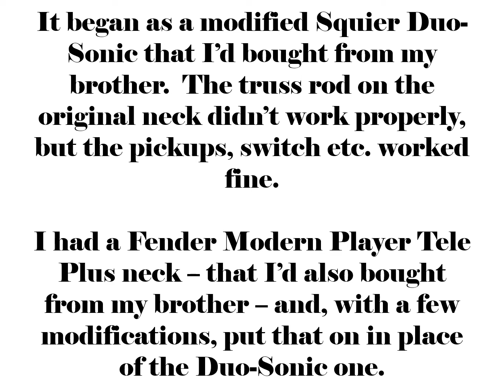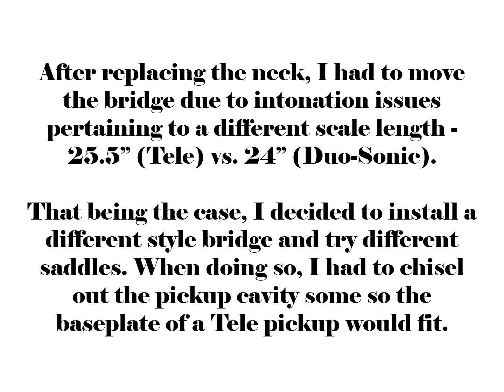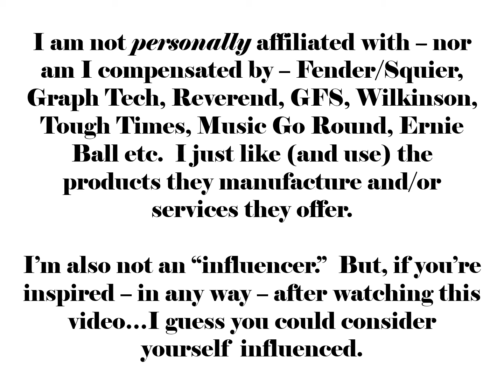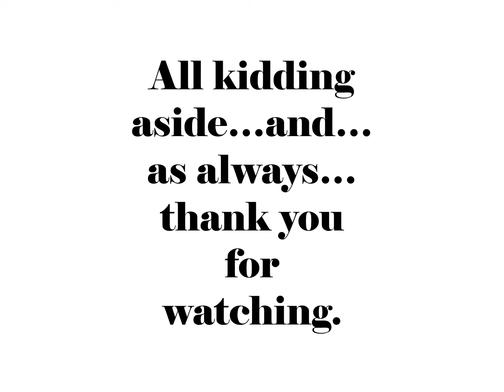Whatever Works - Bronco "Partscaster" Build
Building a "Partscaster" is a way to customize a guitar to one's liking if they don't want a standard, off-the-shelf model.  Sure, mods can be done on/to those guitars too...but using random parts to fully assemble a guitar is part of the fun.

To me, the looks of a guitar aren't really that important.  All I care about is that the action can be adjusted to my preference...and that it intonates well and stays in tune.

And any guitar that does just that...is a "good" guitar.